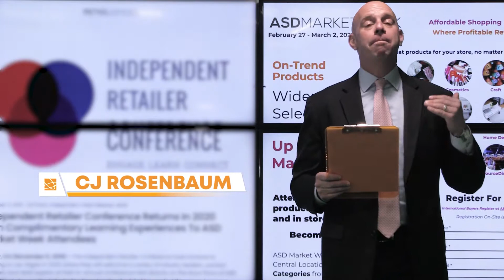Amazon Update: AMZ EXPANDING Their Seller Forums & Seller Support To The U.S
If you want to be successful selling on multi-channels, don't miss Kim Wren from SKU Vault. She's going to be talking about the tools that you need to succeed when selling on multi-channel. Make sure your products get listed, make sure they're listed properly, make sure you are up to date on your inventory on February 27th, 2022.

What did Amazon launch in the UK about two years ago, two and a half years ago, that it's now bringing into the United States? An increase in seller forms where you can ask Amazon questions. Watch this whole video if you want to learn more about this program.

Okay, Amazon sellers, so roughly two years ago, two and a half years ago, Amazon launched a beta version in the UK where sellers located in the UK could approach Amazon in what Amazon called an entirely safe environment where the sellers could ask questions about their listings, about pictures, about verbiage, about products they could itself, and Amazon had promised not to use the information against the sellers who are reaching out to Amazon with these issues.

Now, maybe Amazon is not using the data against you. It certainly doesn't seem to have harmed any sellers in the UK. Being the leader of the largest company, the largest firm in the world that helps Amazon sellers, I think we would've heard about it and we heard about zero sellers who were hurt.

Fast forward, Amazon is now bringing that system to the United States. They are expanding the forum, they're expanding seller support, so that you can reach out to Amazon and ask questions. Now, I can't promise you that your information and your request for help won't be used against you. Beware, if you do give Amazon information, there's nothing that prevents Amazon from using it against you. Your contract with Amazon does not provide you with that type of protection, so it might be used against you. Just don't know yet.

Now I'm going to ask you to do something. Any seller who hears my voice, watches our video, if you have reached out to Amazon, whether you're here in the United States or you're over in the UK, and you received quality help, please let me know. I want to let sellers know if the program's really good. On the other hand, if you reached out to Amazon and you felt that Amazon used the information against you and you got hurt, also please let me know. I'll keep your information entirely confidential, but I will also generally update Amazon sellers as to whether or not they can or cannot trust this new Amazon system.